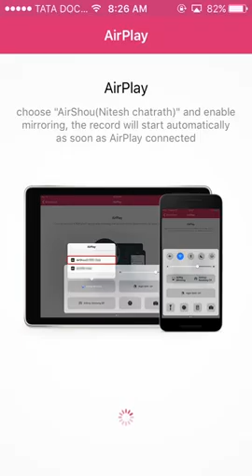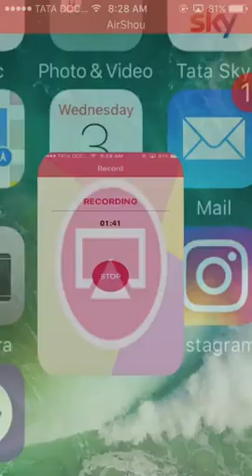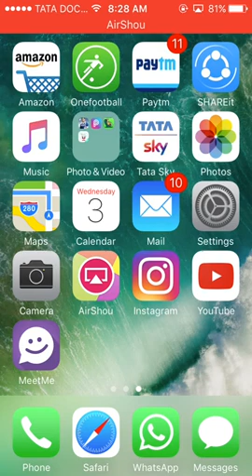Pangu jailbreak available? ios 10.3-10.3.1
There are alot of websites out thete claiming to have the pangu jailbreak file but thats not the case. i will keep you guys up to date with every jailbreak news so stay tuned!